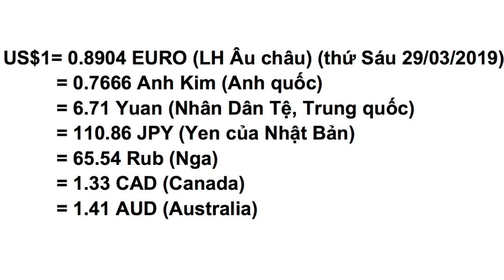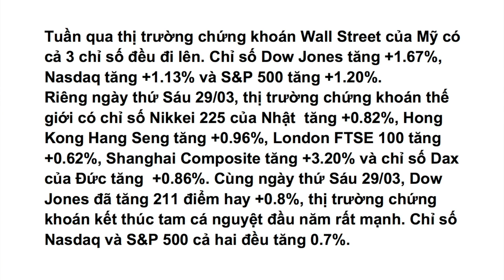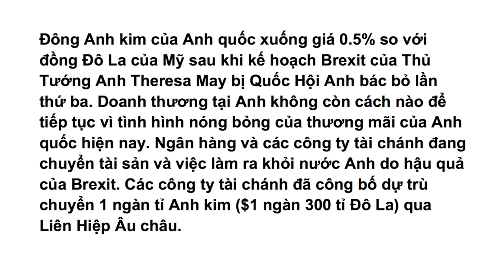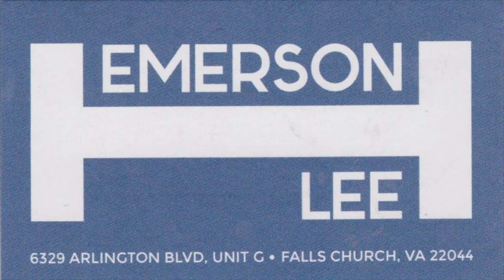VATV | Tổng Kêt Kinh Tế Tà Chánh Tuần Qua